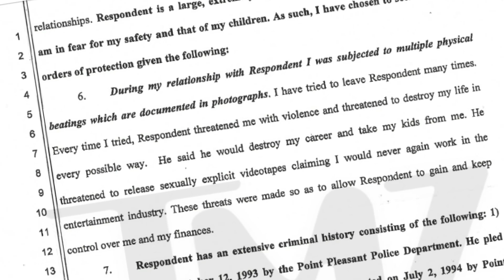Mel B Has Receipts, Claims Stephanie Belafonte Beat Her - Trending Now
Spice Girl Melanie Brown claims to have proof her now estranged husband Stephen Belafonte beat her over the course of their 10 year marriage. Mel B also says in court documents that Stephen threatened to release sex tapes of her unless she had threesomes.